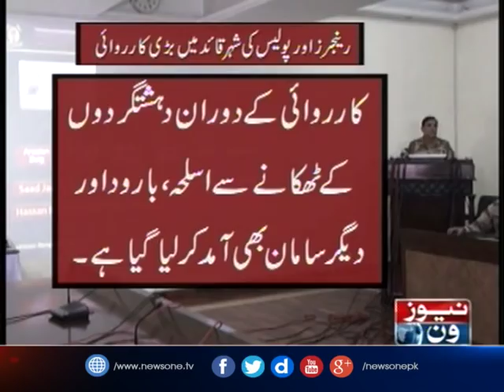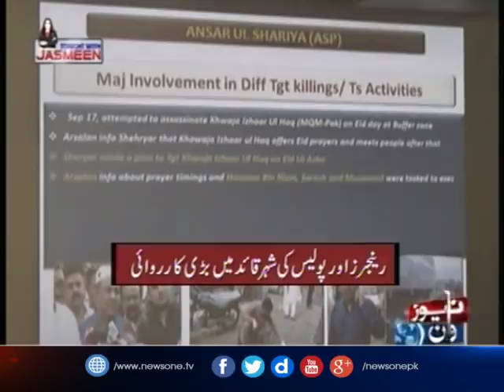TONIGHT WITH JASMEEN | 23 October-2017 | Shagufta Jumani | Kamran Tessori | Hafiz Naeem